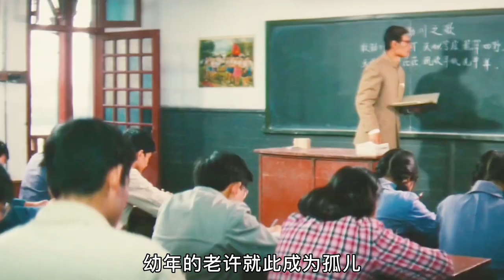時隔30多年，再次爆火，播放過億的經典電影《牧馬人》